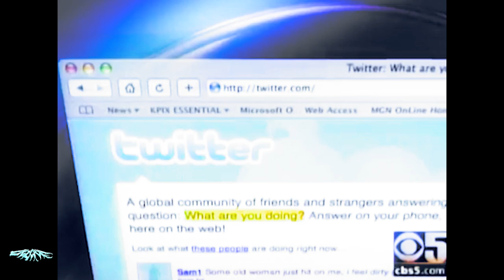+ @gatoshawty - twitter (Official Music Video)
Play on SoundCloud:
performed by: @gatoshawty @valious

shot by: @yungneel @gatoshawty @orlandobajric

edit by: @gatoshawty @yungneel

produced by: lil reydz + joya

*LYRICS*

c-c-codeine in my liver
don’t give a fuck about a b*tch cus i don’t miss her
i-i-i heard you a quitter
you talk a lot of shit like it’s twitter

ik wil bands, we gaan naar de film
wij gaan naar de bios
geef wat money random reader
maak die money net een dealer
ik zei flash
camera die flasht
ik ga net als sonic
100 op de dash
ikke ga het maken want je weet ik doe me best
geef die bitch me D want het leven is een test
word wakker in de middag
me leven net een film
smoke een jonko ik ga trillen
laat me los is ga het killen

Translation for the verse (originally in dutch):
i want bands, we’re going to a film
going to the cinema
give some money random reader
make that money like a dealer
i said flash
camera flash
i’m going just like sonic
100 on the dash
i am gonna make it cus i’m doing my best
give that bitch my D cus life is a test
wake up in the afternoon
my life is like a movie
smoke weed and i’m shaking
let me go i’m gonna kill it